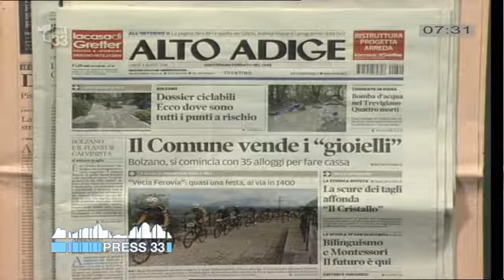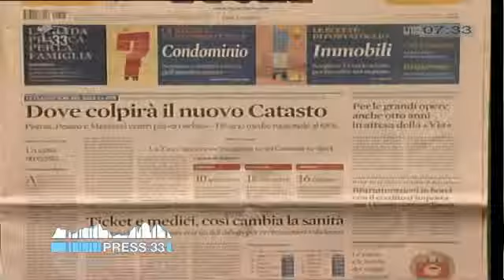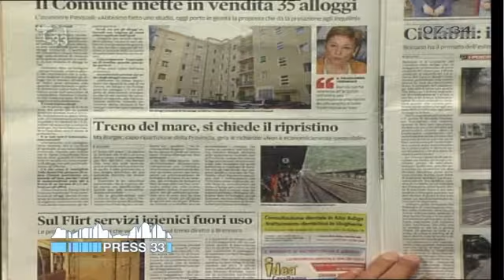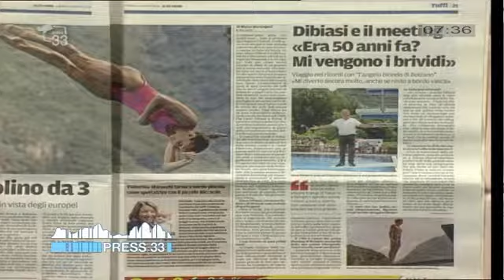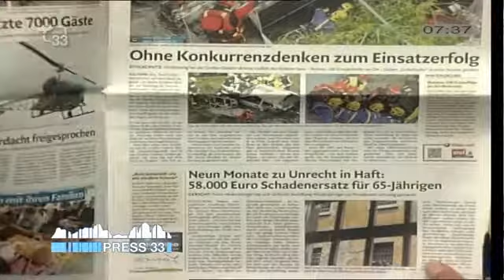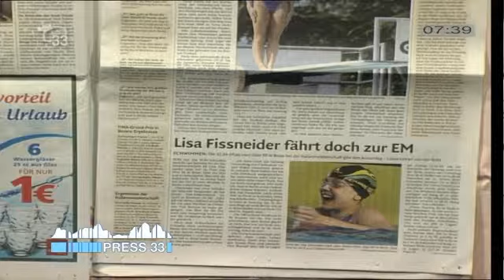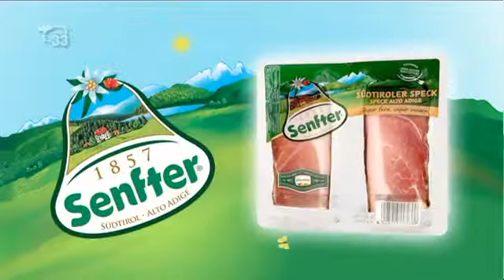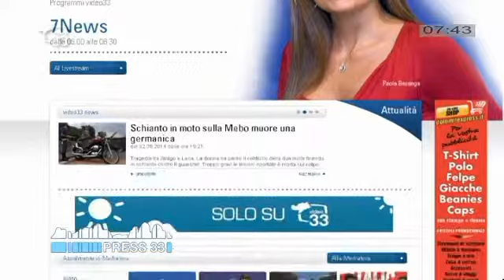Rassegna Stampa del 04.08.14